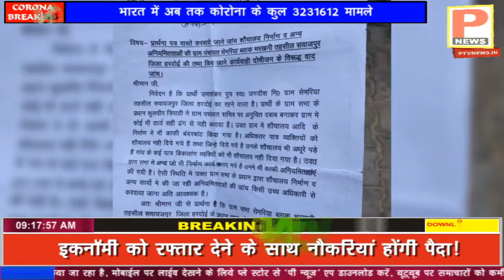दिन भर की सभी खबरें एक साथ - EXPRESS NEWS - 25-08-20